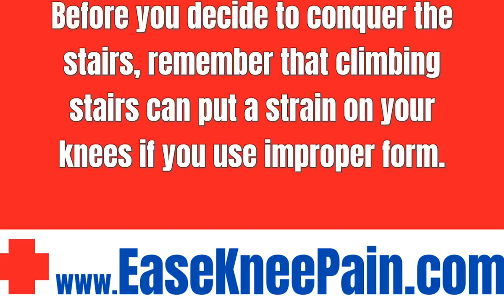Knee Pain From Exercise✔️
1. Lunges.
Done incorrectly, lunges with poor form can add stress to the joint and lead to irritation of the kneecap.

2. Yoga.
As such, if done incorrectly, it can also cause knee pain and even significant injury.

3 Stairs.
Before you decide to conquer the stairs, remember that climbing stairs can put a strain on your knees if you use improper form.

*KNEE PAIN RELIEF INFORMATION*

Weird 1,000 Year Old "Trick" Erases Knee Pain In 5 min/day

Suffering from Back Pain too?